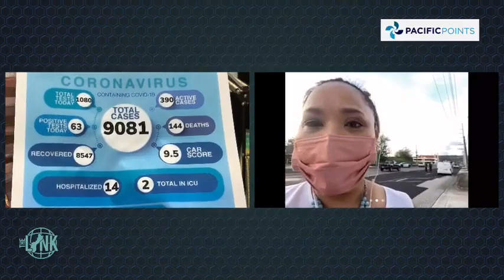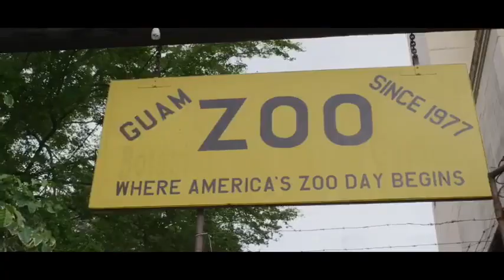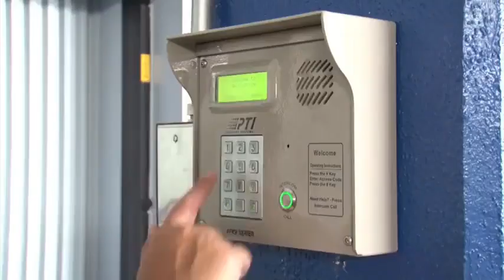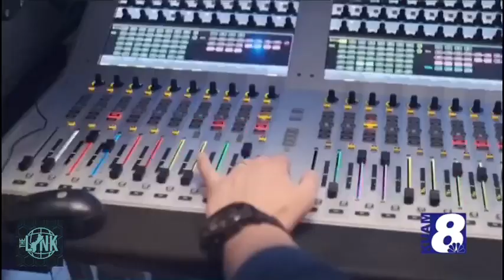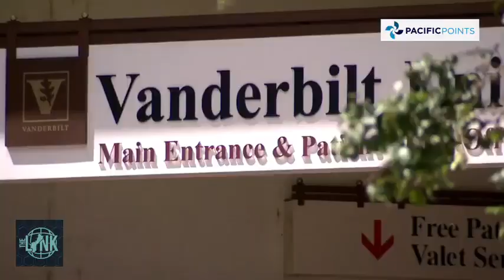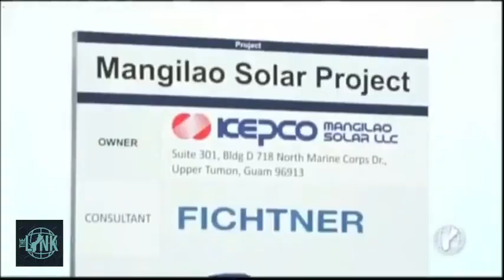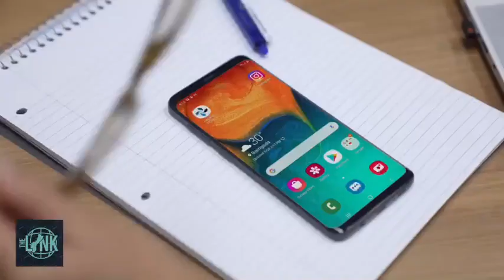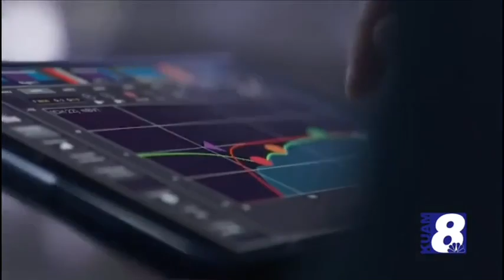The Link August, 18, 2021